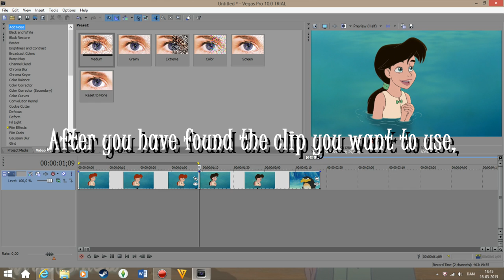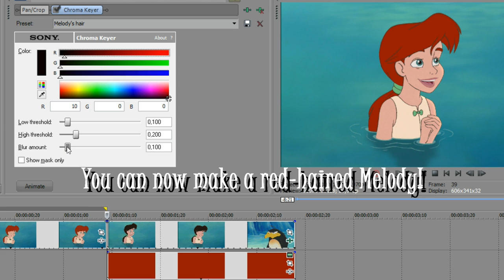SVP - How to give Melody red hair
And welcome to my second tutorial! Since the first one was about changing Ariel's hair, I figured it would be appropiate to make the next one about changing her daughter's hair. A Melody with red hair is basically a 12-year-old Ariel - that's at least what I have and will plan to this for xD
On a sidenote: What do you guys think of the font I use? The text. Is it hard to read when you don't already know what it says? Say so if that's the case and then I'll choose another font for future tutorials :3

Credits
Footage:
Disney - "The Little Mermaid 2"
Audio:
Amanda Seyfried - "Lil' Red Riding Hood"
Font name:
Juice ITC